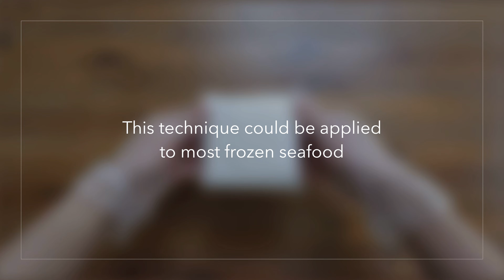How to Defrost Frozen Fish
保存方式跟期限 Preservation

解凍後請在1-3天內食用完畢。
After Defrost, please consume them within 1-3 day.

Frozen Products:

冰箱冷凍下，可以保存一年；其中藍鰭金槍魚大腹中腹就算冷凍顏色也會隨著時間變暗，雖然不影響口感及味道，但是我們建議還是趁新鮮時食用。
Frozen Products could keep for 1 year in freezer.
Chu-toro and O-toro will turn darker gradually even in regular freezer. Although it won't affect the taste, we still recommend having it as soon as possible.